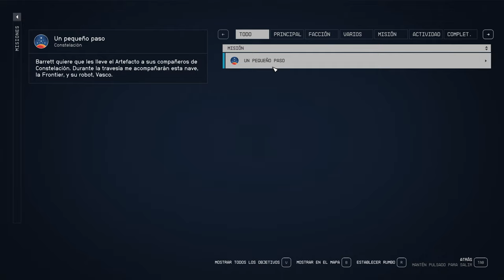Tenemos Nave y Visitamos "Kreet" | Starfield #2 | "Continuamos la aventura" 🧑🏻‍🚀 Gameplay Español PC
Seguimos con nuestra aventura en el espacio. ¿Qué nos espera en el mas recóndito espacio? Vamos a descubrirlo poco a poco.

💻 Mi PC:

✅ GPU: MSI Tarjeta gráfica GeForce RTX 3050 Ventus 2X 8G Gaming - NVIDIA RTX 3050, Memoria DDR6 de 8 GB